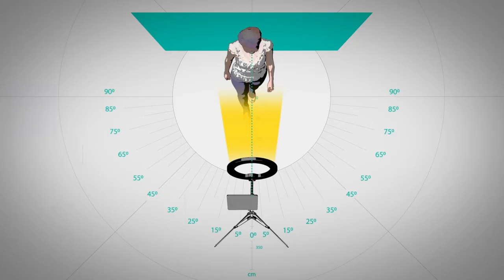All about Digital Smile Design Photography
Digital Smile Design: a new quality in taking care of a smile!

Bartosz Czerkaski, the winner of the best DSD Instructor Award in 2018, invites to this special online course! 🔥 This gamechanger is ready for you ⬇️

We love dental photography and we love to teach about dental photography.